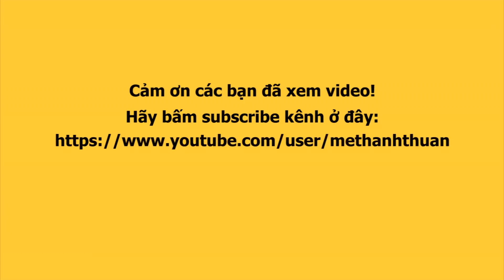Sư thầy chào bà Nguyễn Phương Hằng ngồi siêu xe 40 tỷ đến họp báo kiện Võ Hoàng Yên